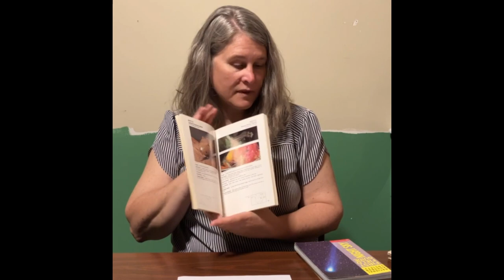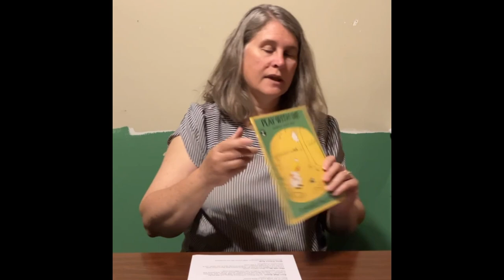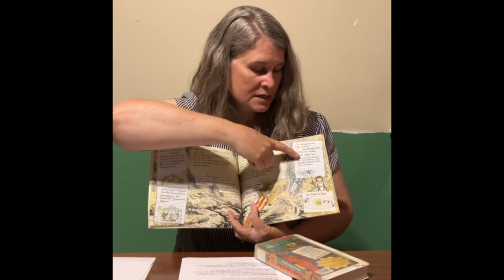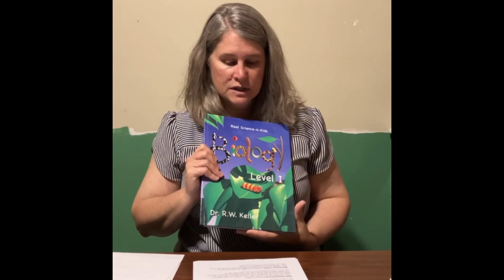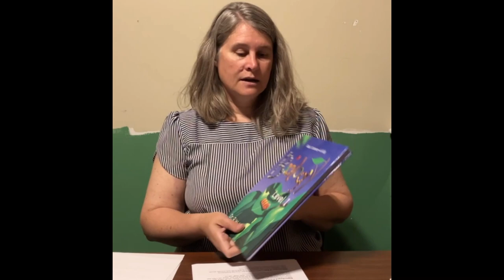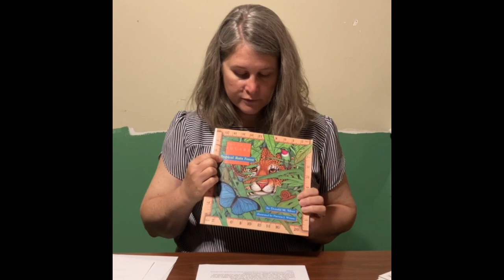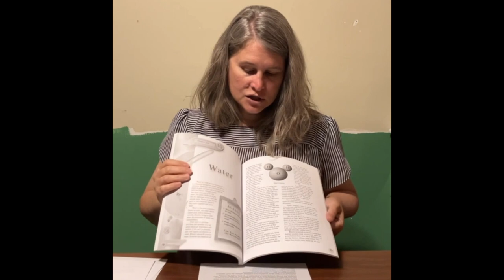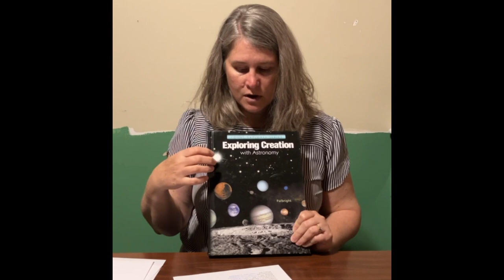Hilarious Homeschooling: Episode 22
A thorough overview of all that can be included in your Science and Nature Studies throughout your homeschooling years.